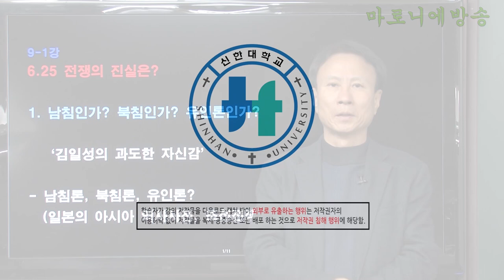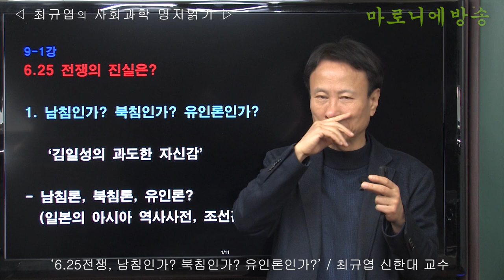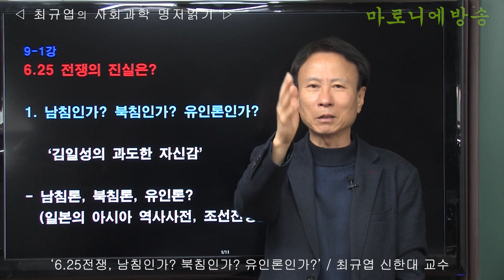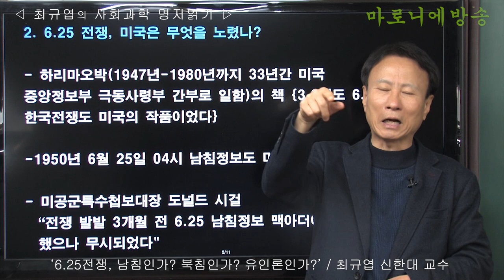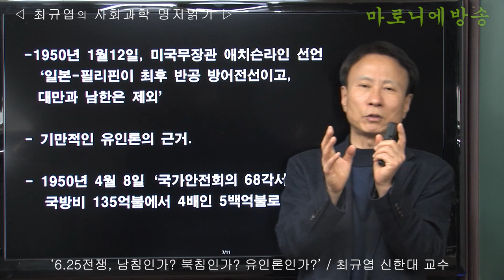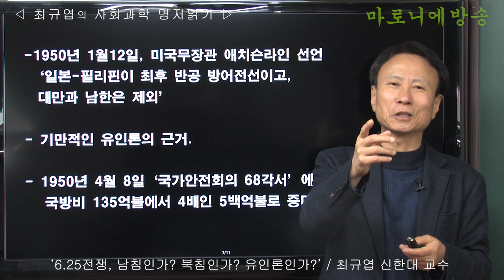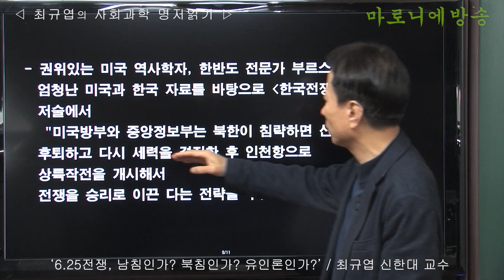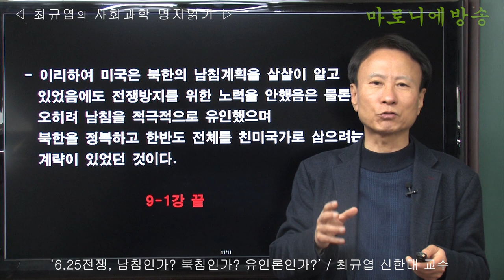6.25전쟁, 남침인가? 북침인가? 유인론인가? / 최규엽 신한대 교수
- 1947년-1980년까지 33년간 미국 중앙정보부 극동사령부 간부로 일했던 '하리마모박'은 자신의 저서 《3.8선도 6.25 한국전쟁도 미국의 작품이었다》에서 "1950년 6월 25일 04시 남침정보도 미국은 알고 있었다", "미공군특수첩보대장 도널드 시걸 “전쟁 발발 3개월 전 6.25 남침정보 맥아더에 보고 했으나 무시되었다"고 밝혔다.
- 1949년 일본주둔 미8군 본격적인 전투훈련 시작했고 미군기지 대대적인 증축 보수.
- 일본정부로 하여금 대대적인 군수품 생산할 수 있도록 ‘대충자금특별회계법’통과.
-1950년 1월12일, 미국무장관 애치슨라인 선언 ‘일본-필리핀이 최후 반공 방어전선이고,  대만과 남한은 제외’
- 2차세계대전이 미국계획 보다도 2년 먼저 끝나자 전쟁물자 산더미처럼 쌓였고, 미국 군수산업계는 국지전이라도 벌일 것을 미국정부에 강하게 요구.
- 2차대전 후 미국경제 침체상황이었고, 무기재고처리를 제대로 못하면 공황에 빠질수도 있다는 위기감 팽배.
- "미국방부와 중앙정보부는 북한이 침략하면 신속히 후퇴하고 다시 세력을 결집한 후 인천항으로 상륙작전을 개시해서 전쟁을 승리로 이끈 다는 전략을 수립했다" -《한국전쟁의 기원》 (브루스 커밍스-미국 역사학자, 한반도 전문가)-